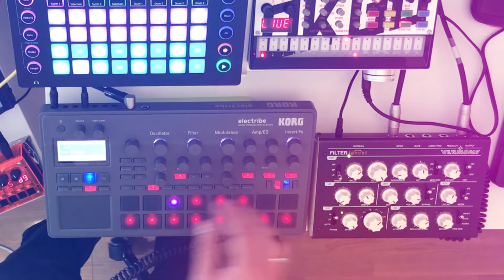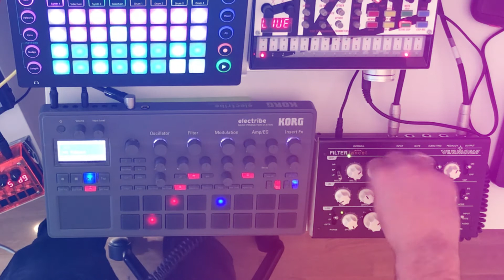BOOM TRIBE HIP HOP / Electribe 2 / Volca FM / Microgranny / Filter Lancet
A run through several hip hop style patterns I made this weekend. The Electribe controls the Volca FM and Microgranny and it's audio is fed through the Vermona Filter Lancet. Reverb and flanger on the send fx of the mixer. In this one I tried to get a SP404 kind of vibe by using the looper mfx on the Tribe in conjunction with the wonderful Vermona filter. Cheers!